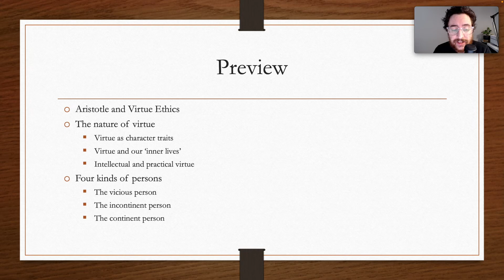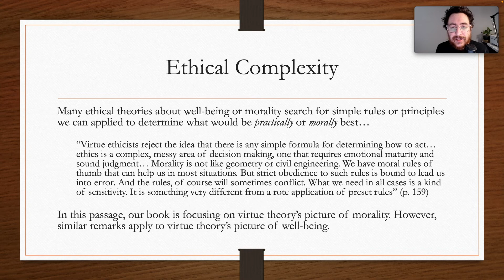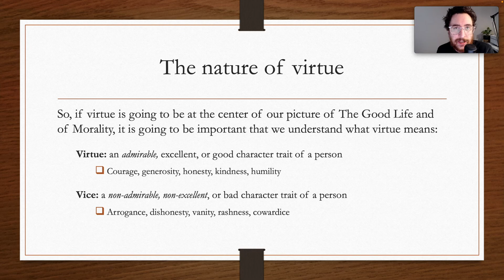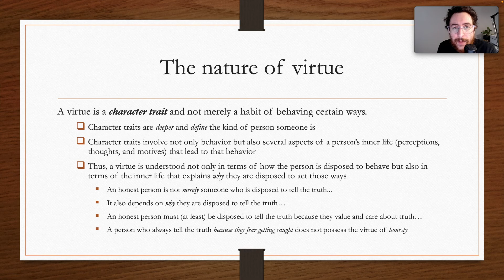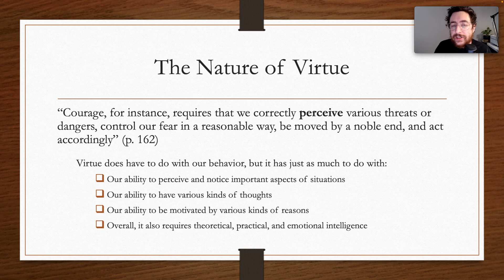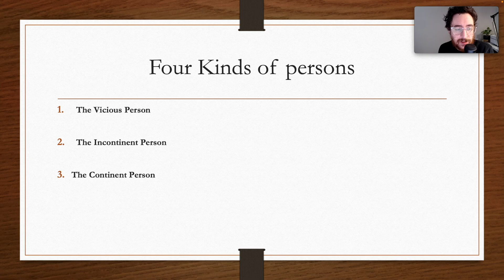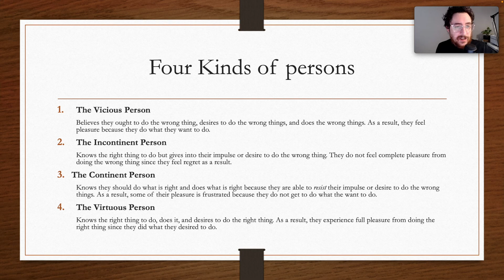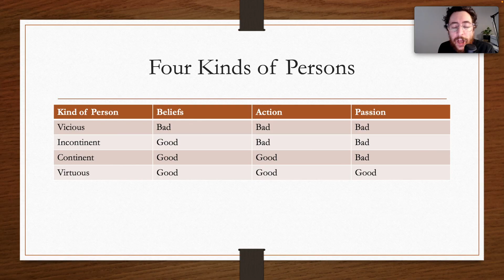Aristotle and the Nature of Virtue